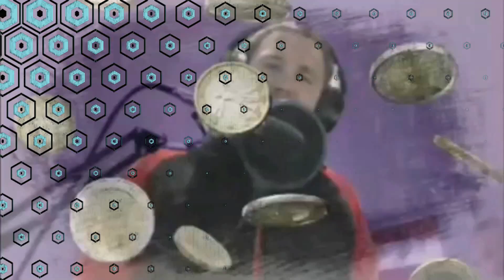FORTNITE ATTENTION JE REVIENS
Bienvenue sur ma chaîne ici vous retrouverez essentiellement des lives ou vidéo sur fortnite, ( et de temps en temps sur d'autre jeux à votre demande). Si vous aussi vous voulez vous amusez avec moi et ma team CHOUCA, n'hésite pas à t'abonné et à activé la petite cloche 😁😁😁
🎁Pour les cadeaux vous avez une semaine pour venir les récupérer🎁

Oubliez pas le code créateur : JOCHOUCA

Commande:
!epic
!donpaypal
!snap
!lotus

Défilé de mode concours de skin chasse à l'homme cache cache Jacadi mini jeux raid
Pour le référencement :